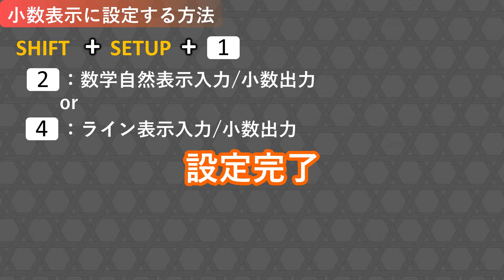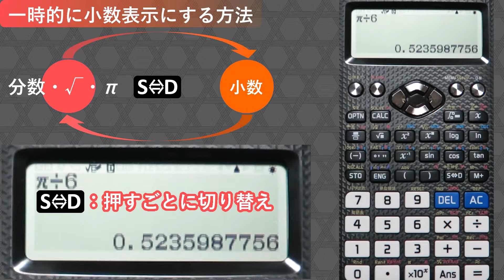関数電卓 fx-JP900 使い方 【小数表示に設定する方法】 分数表示から小数表示に変更する方法を解説しています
関数電卓　fx-JP900　の使用方法動画です。
分数など「数学自然表示」の出力から「小数表示」の出力に設定する
方法を動画にしました。

個人の趣味での作成動画ですので、液晶画面が若干ぼやけていますが、
あたたかい目で見てもらえると嬉しいです！！

‹チャプター›
00:00　　小数表示に設定する方法
00:38　　一時的に小数表示にする方法